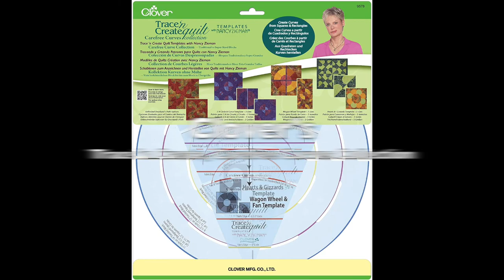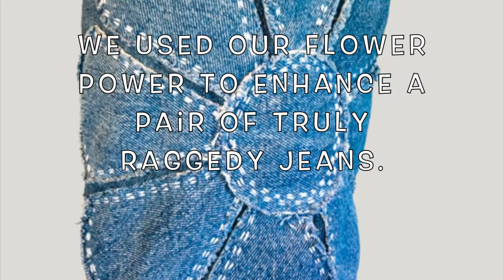Flower Power Patch with Carefree Curves Template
Join Shannon and Jason Mullett-Bowlsby, the dynamic DIY duo known as the Shibaguyz as they use our Carefree Curves to create a Flower Power Patch.

Seam Ripper (Art. No 482/W)
Sashico Needles - Long (Art. No 2009)
Ring Thimble with Plate (Art. No 611)
Patchwork Scissors - Large (Art. No 493/L)